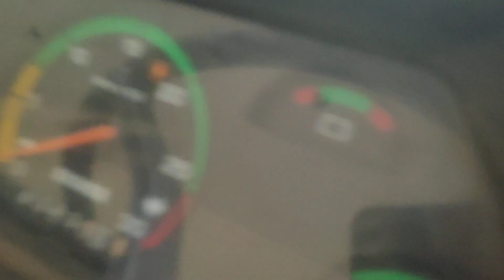Eicher 548 tractor bikaw.2016 model sasta tractor sale